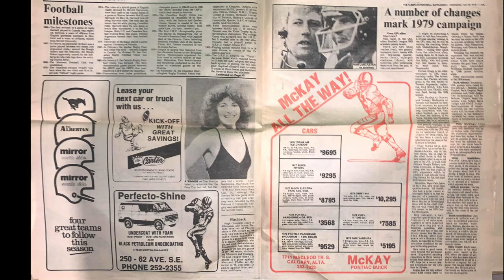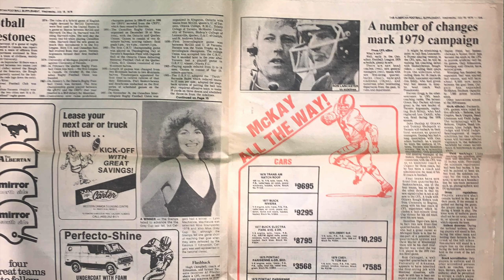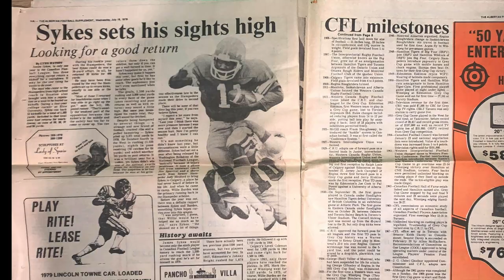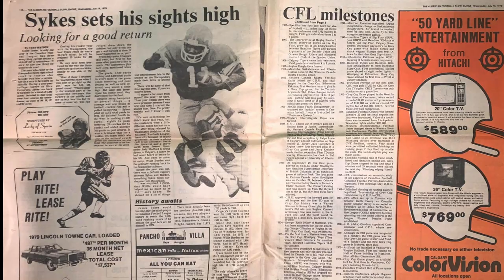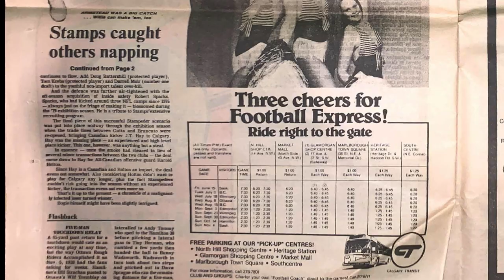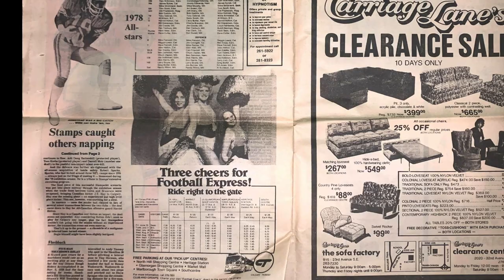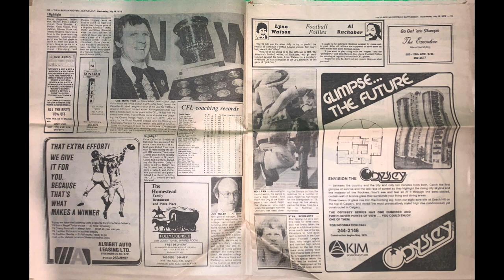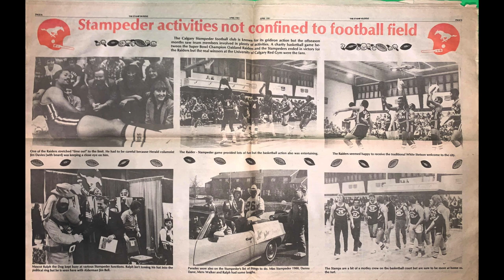Calgary Stampeders Born To Beat The Lions 1979 Playoff Song, by Willie and the Blue Notes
Willie and the Blue Notes - Featuring Willie Burden, Terry Irvin, Ed McAleney.
Recorded at CKXL Calgary, before the CFL's 1979 western semi final against the BC Lions.

We are going to beat, the Lions
Born, born, born
Born to beat the Lions

The huddle breaks, the ball is snapped,
And Willie's smashing through their defensive line.
And Tommy's running with the pass
Taking kickoffs past their backs
Touch touchdown

And that is how we plan, plan to beat the Lions
Because we were born, born, born

And Reggie's charging Joe Pao Pao
He throws the ball it's up and Irvin intercepts.
And BC's backs are running scared
to get away from those Big Mac attacks.

The play at centre field from the pass is good enough
it's gone touch, touch down
Throw to Kirk and out to Sykes
Three points are in JT's sights, a field goal

And when all is said and done
The scoreboard clock will show we've won
the game, game, game
Look out BC you know we're best
And we've got plan to win the west
in Edmonton

But first we plan, plan, plan to beat the Lions